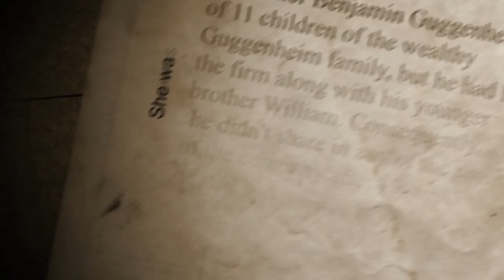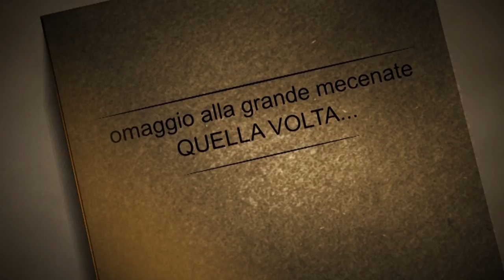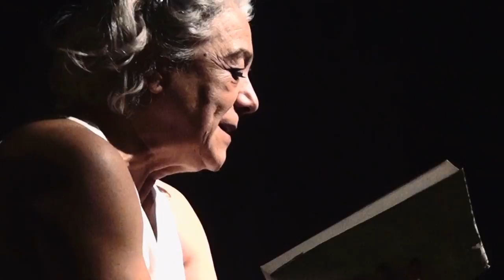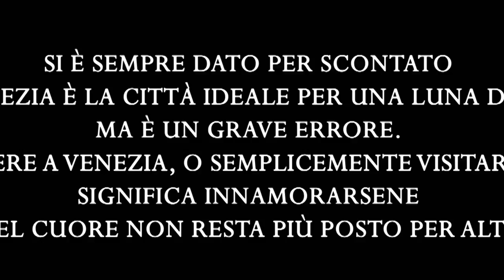Peggy Guggenheim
The life, the hystory.